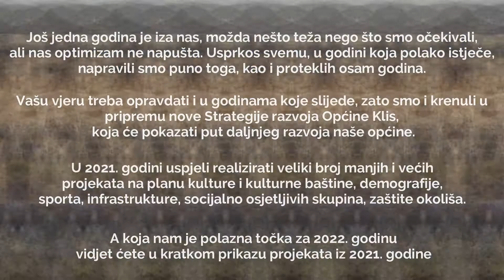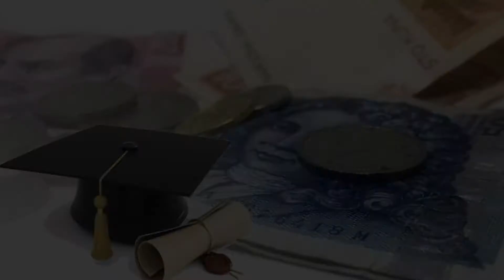Rekapitulacija 2021. godine u Općini Klis